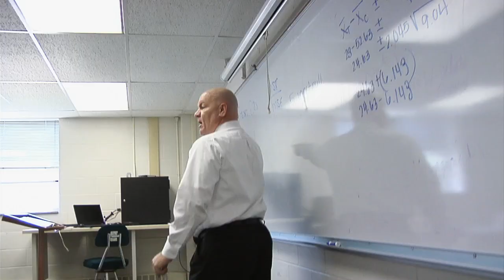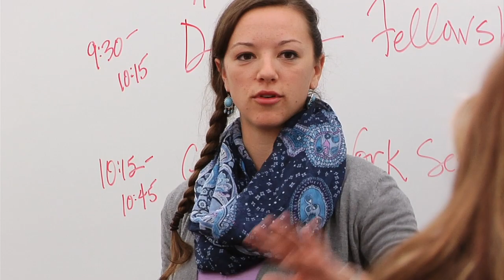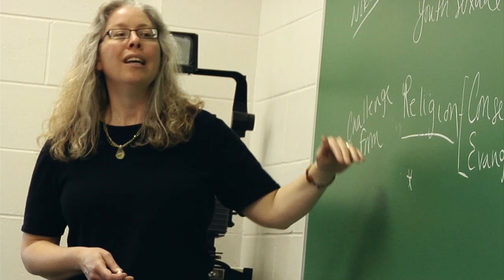Loras College Inspiring Lives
Loras College Inspiring Lives and Leadership Campaign